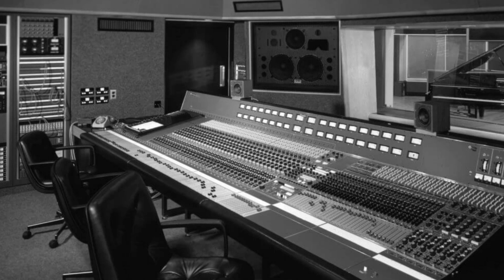Stevie Wonder - Yester Me, Yester You, Yesterday (Out of Phase Stereo)